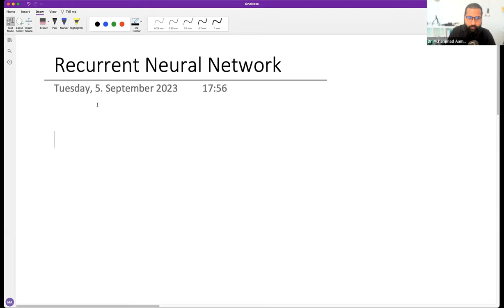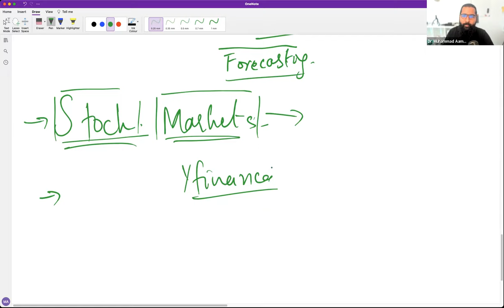Introduction to RNNs, NLP & Time Series Analysis with Deep Learning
Video Description:
Recurrent Neural Networks (RNNs) are uniquely suited for processing sequential data like text, audio and sensor measurements over time. In this introductory video, we will learn the basics of RNNs and how they are applied in Natural Language Processing (NLP) and Time Series Analysis using Deep Learning techniques. We will cover common NLP and TS tasks like sentiment analysis, language modeling, machine translation and univariate/multivariate forecasting. The goal is to understand the types of problems RNNs excel at solving compared to other models and interesting research in these domains.